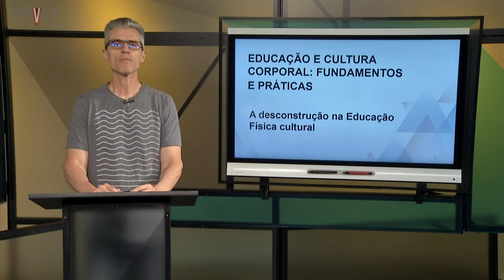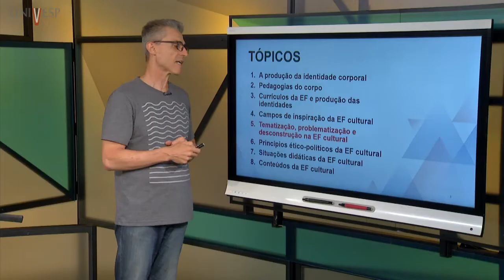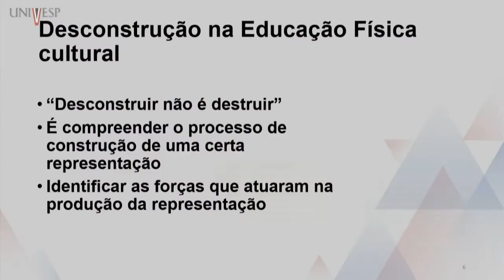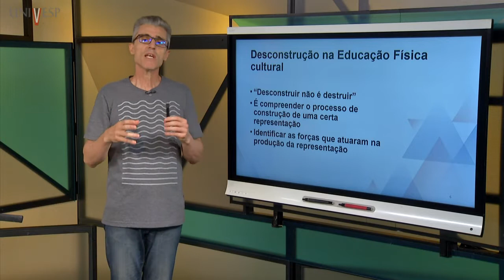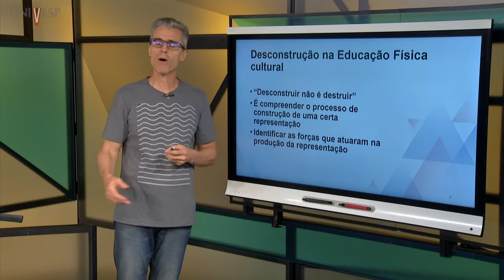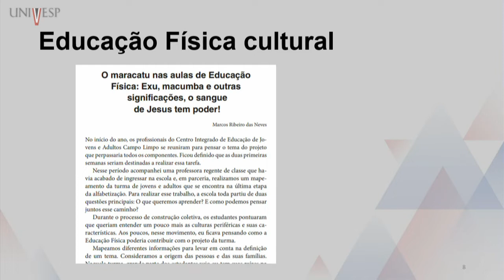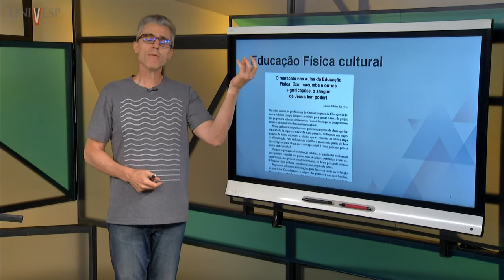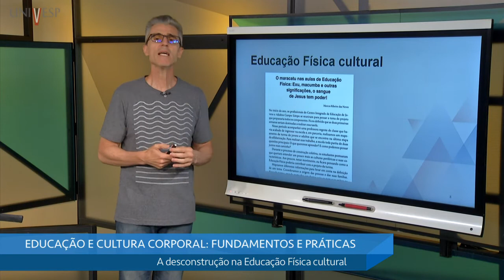Educação e Cultura Corporal: Fundamentos e Práticas - A desconstrução na Educação Física cultural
Disciplina: Pedagogia
Univesp - Universidade Virtual do Estado de São Paulo
Professor: Marcos Neira